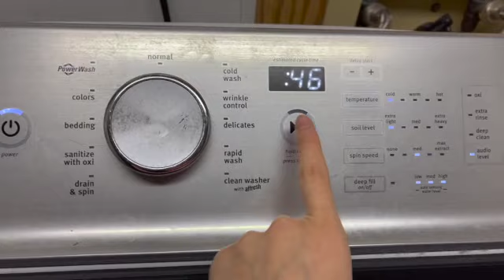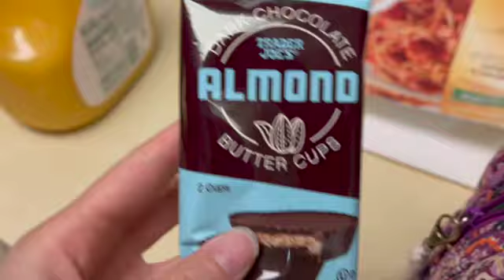week in my life: going in person to school for the first time, gas shortages, & booking trips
I N S T A G R A M // @avasmolinski